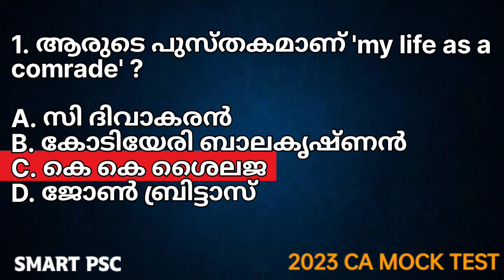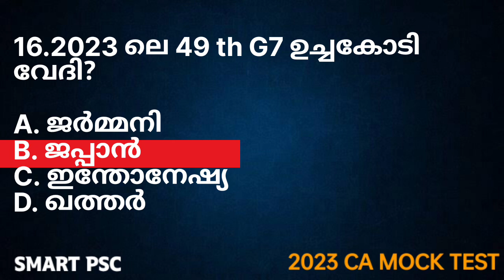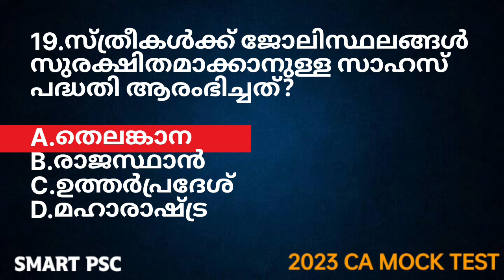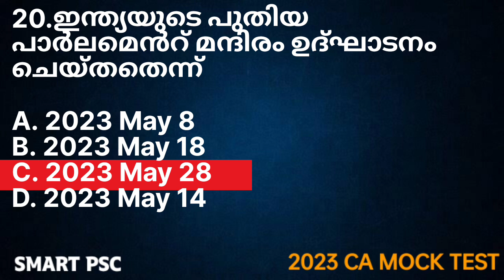Current Affairs Mock test 5 | Topic : 2023 May Current Affairs | Total mark 20 | Cutt off : 16 | LDC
2024 ലെ പരീക്ഷകൾക്ക് വേണ്ടിയുള്ള ക്ലാസുകൾക്ക് ബന്ധപ്പെടുക

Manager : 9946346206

LDC 2024 / LGS 2024 / university LGS MAINS / lpup ഓൺലൈൻ & ഓഫ്‌ലൈൻ ബാച്ചുകൾ